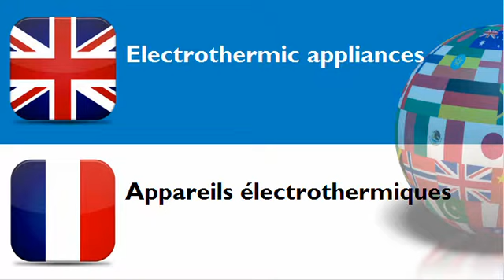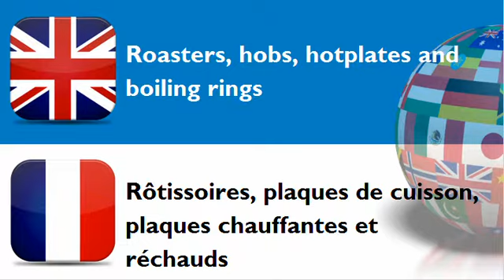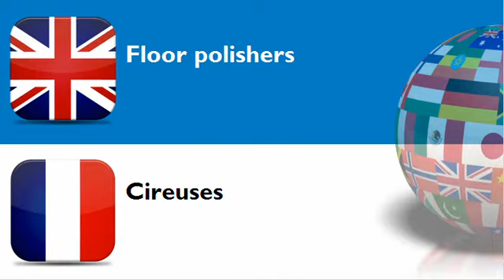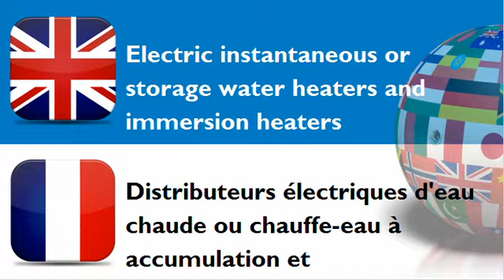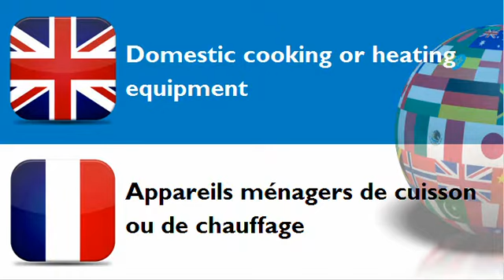FRENCH FOR BRITS = CATEGORY = Electrical domestic appliances